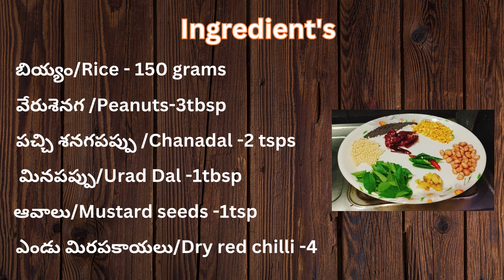చింతాకు పొడి పులిహోర | Chintaaku Podi Pulihora.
prasadam cooking pulihoraintelugu చింతలేకుండా సులువుగా తయారు చేసే చింతాకుపొడి పులిహోర|Chintaaku Podi Pulihora| Tamarind leaves Rice. @kakinadakotharuchulu

 Hi Friends,
Today we are going to see how to make spicy and Tasty Tamarind Leaves powder Rice with our Tips and measures. If you follow the steps illustrated in the video as it is the best to taste guaranteed. Hope you try this amazing recipe at your home and enjoy it.